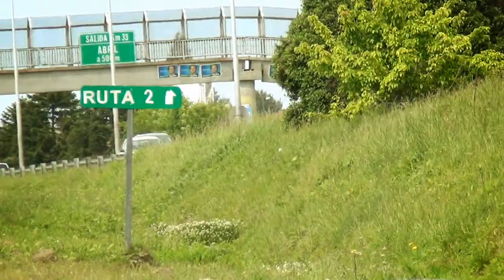BICICLETEADA A HUDSON 4° GRADO DE LA ESCUELA N°14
BICICLETEADA A HUDSON   4° GRADO DE LA ESCUELA N°14, BARRIO KENNEDY SUR.

Silvia Piñeyro es profesora de gimnasia. Desde 2005 se desempeñaen la Escuela Primaria N°14, del barrio Kennedy Sur.
Esta mujer de corazón berazateguense, asegura que no cambia por nada su Ciudad. "Me gusta lo mucho que ha progresado, los avances en obras para todos, como los pavimentos, las cloacas, la iluminación, la seguridad".
Nos relata la historia del proyecto con el que llevó a los alumnos de 4° A y B de la Escuela N° 14, a la Costa de Hudson: "Nos inclinamos por una bicicleteada como primera experiencia atípica de salida para los chicos, ya que este es un establecimiento en el que por lo general no se realiza este tipo de actividades. Si bien veníamos haciendo algunos paseos, este año quisimos cambiar", explica. "Como la Municipalidad había pavimentado la Calle 63, decidimos que el lugar era la Costa de Hudson, porque además había muchos chicos que no la conocían", detalla. Una experiencia única.
A partir de allí se puso en marcha el proyecto, que logró concretarse con el apoyo de distintas dependencias de la Comuna. "Por un lado, nos ayudaron a conseguir las bicis para los nenes que no tenían una propia. Por otro, nos brindaron toda la colaboración de la Secretaría de Seguridad, a través de la gente de Control Urbano para que nos escoltara a lo largo del trayecto", agrega Silvia, y asegura: "Vamos a repetir la actividad, porque la verdad es que la pasamos increíblemente bien, y nos sentimos cuidados por la gestión municipal a través de muchos detalles, que hicieron posible diferentes áreas".